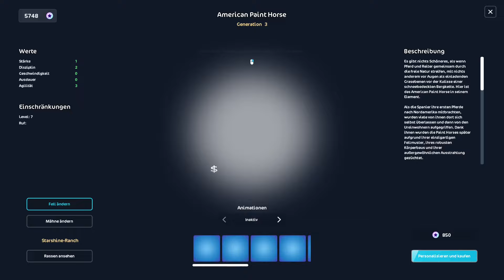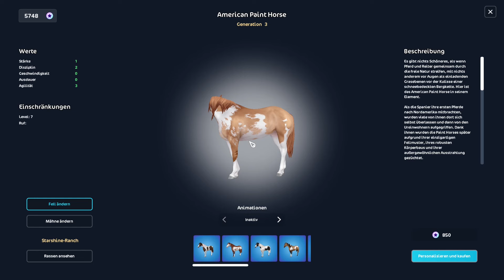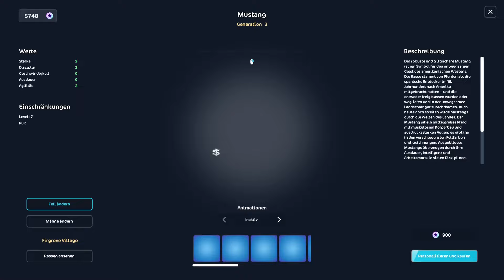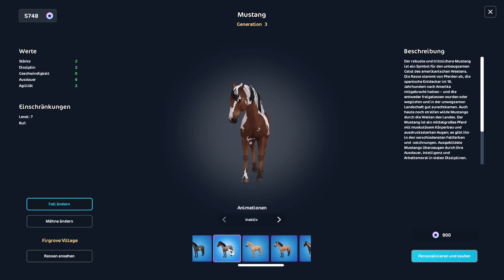#135 Star Stable Online: UPDATE - NEUE Aufgaben & NEUE Fellfarben 💯😍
🎵 Hey! - Benjamin Tissot

Star Stable ist ein Pferde-MMO-Game.
Du kaufst Pferde, trainierst sie, nimmst an Tunieren teil und hast große und kleine Missionen zu erledigen. Level dich und deine Pferde und nimm an spannenden Events teil. ~
Downloade Star Stable hier und teste es bis Level 5 völlig kostenlos

Star Stable:
Ambra Pinetree
Cloudy Rock
Germany

Horse Reality:
AmberPixel
Gestüt Klingenstadt
Nordamerika

Bleibt gesund! ~
Eure Vivi